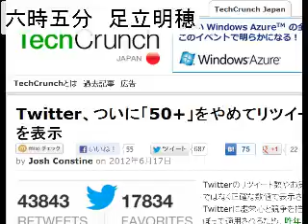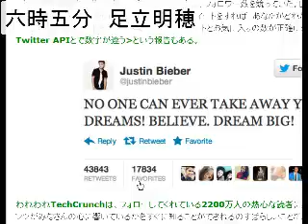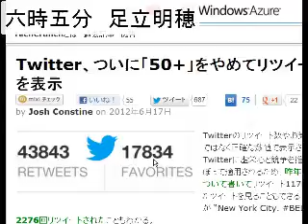2012/6/18 六時五分 ITニュース・コメントを５分間だけUstします。